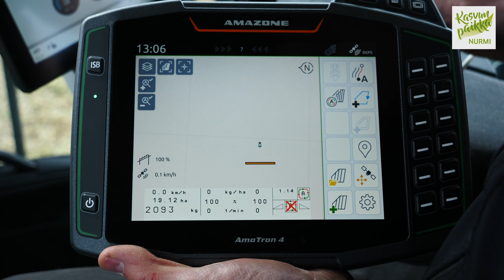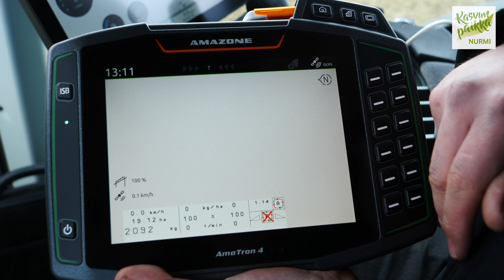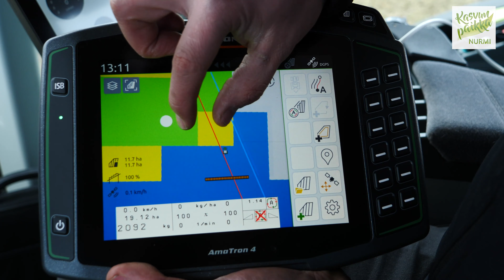Olli Korhonen, Hankkija: Amazone Amatron 4-näytön käyttö täsmäviljelyssä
Hankkijan Olli Korhonen kertoo Amazone AmaTron 4- näytön käytöstä täsmäviljelyssä.